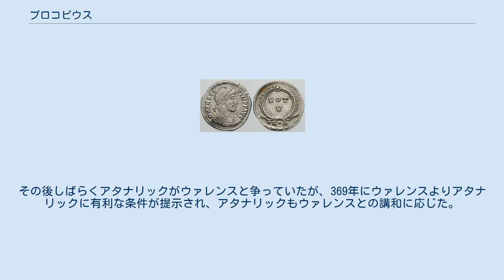プロコピウス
プロコピウス プロコピウス（Procopius, 326年 - 366年5月27日）は、365年にコンスタンティノープルでローマ皇帝と宣言された人物（在位：365年 - 366年）。
コンスタンティヌス朝に分類される。
ユリアヌスの従兄弟。
 プロコピウスはキリキアの良い家柄に生まれたとされる。
初めはローマ皇帝コンスタンティウス2世の下でトリブヌス・ミリトゥムを務め、その後はユリアヌスの下でマギステル・ミリトゥムを務めた。
プロコピウスはユリアヌスの従兄弟であったことに加えユリアヌスと同様に古代ギリシア・古代ローマの伝統宗教を信仰していたこともあり、ユリアヌスとは特に親しい間柄だった。
そのためプロコピウスは多くの人々からユリアヌスの後継者と考えられており、363年にユリアヌスがサーサーン朝との戦いで戦死したときには、プロコピウスが事前にユリアヌスから後継者に指名されていたという噂が流れるほどだった。
しかしユリアヌスの戦死後、コンスタンティウス2世に取り立てられた将軍たちとユリアヌスによって取り立てられた将軍たちとの主導権争いの妥協案としてヨウィアヌスがローマ皇帝に選出されると、プロコピウスはヨウィアヌスから競争者とみなされることを警戒して自ら引退を願い出た。
ローマ皇帝と宣言されたヨウィアヌスは間もなく死亡し、364年初頭、今度はウァレンティニアヌス1世がローマ皇帝に選出された。
 ウァレンティニアヌス1世は実弟のウァレンスを共同皇帝に取り立ててウァレンスに東方領土を任せたが、ウァレンスは新皇帝の実弟であるという以外には全く目立ったところのない下級士官で、ウァレンスのローマ皇帝への抜擢は正当性に乏しかった。
そのためウァレンスは不人気な皇帝で、プロコピウスが既にカッパドキアのカエサリアで隠棲していたにもかかわらず、ウァレンスはプロコピウスの人気を警戒してプロコピウスの逮捕を命じた。
追っ手を差し向けられたプロコピウスはコンスタンティノープルへと逃亡し、ゴート人の守備隊によって迎え入れられた。
プロコピウスはコンスタンティノープルで軍団の歓呼を受け、365年9月28日にコンスタンティノープル元老院からローマ皇帝と宣言された。
コンスタンティノープル元老院がプロコピウスを皇帝と宣言した場にはコンスタンティウス2世の妻ファウスティナと彼女の娘コンスタンティアも同席しており、当時プロコピウスがコンスタンティヌス家の正当な相続人であると認識されていたことを示唆している。
 ローマ皇帝と宣言されたプロコピウスはコンスタンティヌス家の相続人であることを利用してゴート人の指導者アタナリックから3000人の援軍を受け、瞬く間にトラキアとビテュニアを支配下におさめた。
しかしアラマンニ人の将軍ゴモアリウスの裏切りにあってティアティラやナコレイアの会戦でウァレンスに敗北し、後に捕らえられて366年5月27日に処刑された。
プロコピウスの死後にはプロコピウスの支持者の一人マルケルスがローマ皇帝を名乗ってウァレンスに抵抗したが、マルケルスも同年中に捕らえられて処刑された。
その後しばらくアタナリックがウァレンスと争っていたが、369年にウァレンスよりアタナリックに有利な条件が提示され、アタナリックもウァレンスとの講和に応じた。